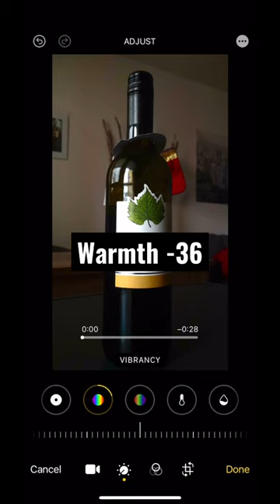iphone cinematic shots edit shorts youtubeshorts youtuber ytshorts video videography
Shortmas part 4!
Here an idea to take a dope cinematic shot! Hope you will like it! :)